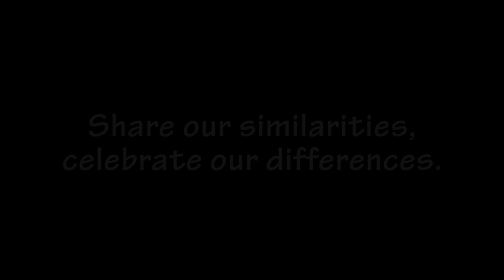LPS: The Unexpected {Short Film}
Looking for cheap and authentic LPS? Check out LPSQueen.com!

- LPS Amino Public Chat: Sugar Diamond 💎

- Roblox: sugardiamondlps

Bored? Do a Sugar Diamond Marathon! I have a variety of fun videos! I make: movies, skits, series, DIYs, live streams, challenges, music videos, random videos, and SO much more! Bye! Have a wonderful and magical day! :D